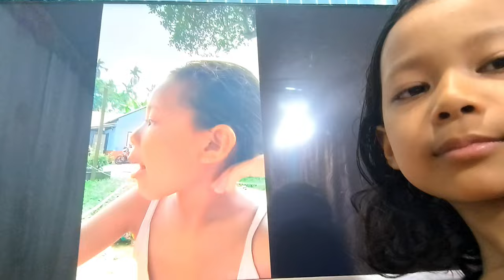Aratana make up kae roaienga🤭😍